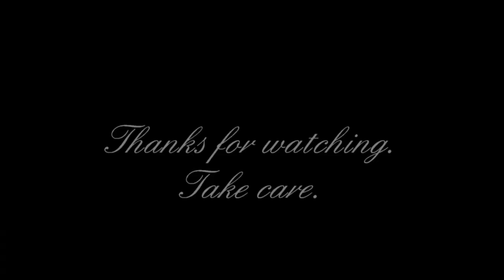The Gold Dredging Experience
A friend and his kids spend a day diving and dredging for gold.